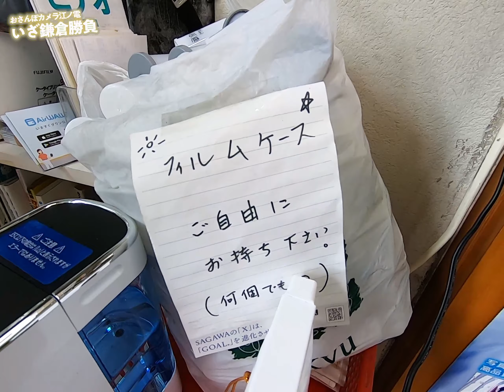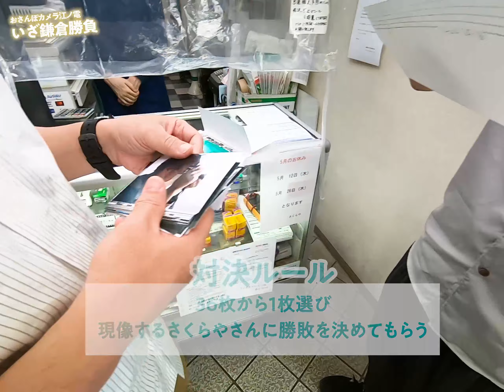【フィルムカメラ現像】プロカメラマンが鎌倉駅前で写真対決/おさんぽカメラ 江ノ電決着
フィルムカメラ撮影をプリント現像まで楽しもう！プロカメラマンのカキナカ二人が、おさんぽカメラ江ノ電の終着駅、鎌倉の駅前でスピード現像で写真対決。世界で一番！鎌倉江ノ島エリアの写真を見てきた、店主が選ぶ写真はカキナカどっちだ？

前回をぜひ観てね。【海ルートでいこう】おさんぽカメラ 江ノ電編/ フィルムカメラ散策

【写真機カキナカ】
プロフォトグラファーで写真家のカキ (柿島達郎) と ナカ (中野幸英) でお送りする、写真を楽しむためのチャンネルです。

フィルムカメラが絶対に欲しくなる！フィルム撮影はむずかしいほど楽しいです。スピード現像対決はカキナカだけでなく、どなたでも友人と楽しめる撮影です。卒業旅行や小旅行にぜひ！
値上がりするフィルム代ですが、その分大切に写真を撮る楽しみがあります。フィルムカメラや、レトロなマニュアルカメラを始めたいと思っている人に向けた楽しみ方、遊び方、使い方がわかる動画です。

0:00 フィルム現像出し
1:57 鎌倉駅前さくらやさんで対決
4:47 江ノ電沿線写真〜プリントを検証してみる
6:54 おすすめフィルムカメラ

今回はフィルム/フルマニュアルが楽しめるカキナカおすすめ中古カメラを下記にリストアップ。ぜひじっくり撮る写真の楽しみを味わってください。

・PENTAX-ペンタックス MX/ME
・Nikon-ニコン FM
・OLYMPUS -オリンパスOM-2n /3 / 4
・Canon-キャノンAE-1p
レンズは35mm / 50mm一本でOK！
（いずれもレンズ込みで中古価格3-5万円程度、値段やお求めは中古カメラ屋の在庫によります）

‹今回の現像店 - ありがとうございました！›

さくらや（神奈川県鎌倉市 鎌倉駅東口 徒歩15秒）

皆さんの感想やリクエスト・質問をコメント欄に書いていただければ嬉しいです。
面白かった回はgoodボタンでカキナカ2人に教えてください！